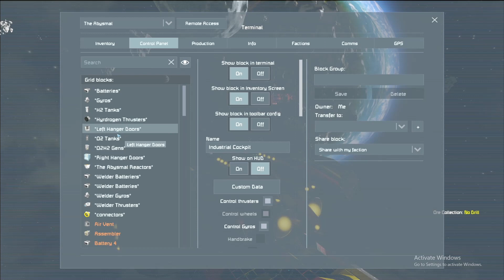Space Engineers S5 EP14, We Need A Large Grid Miner And A Hangar To Contain It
Hello everyone and welcome back to the channel, we are back today with some more Space Engineers. In todays episode we start things off by doing a bit of interior work and mining a bit of ice before deciding that our little miner just is not cutting it when it comes to ice. I then proceed to build out what will be a hangar for our monstrosity of a miner along with the miner itself. As always if you enjoyed the video please leave a like, comment your thoughts, share this video with your friends, and subscribe to the channel if you have not already and I'll see you in the next video.